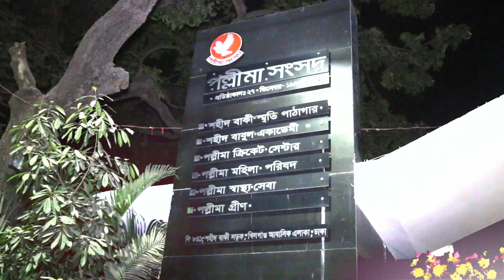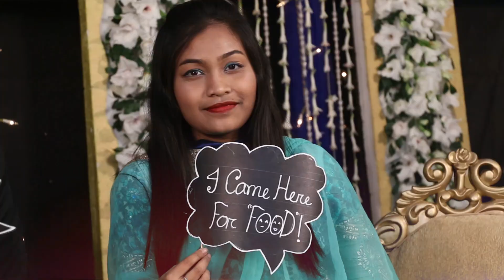Wedding Reception of Polash & Tasnova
Pallima Shangshad, Khilgaon